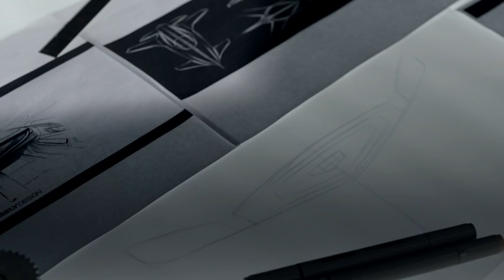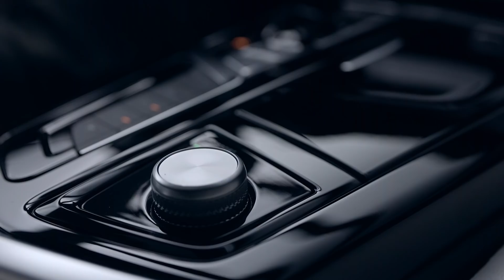Geely Bo Rui / Borui GE Design story